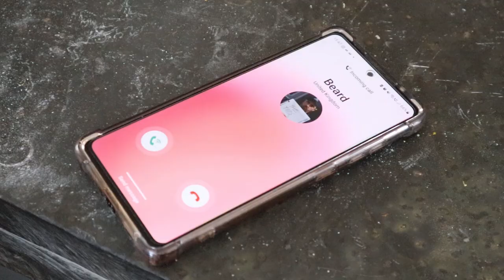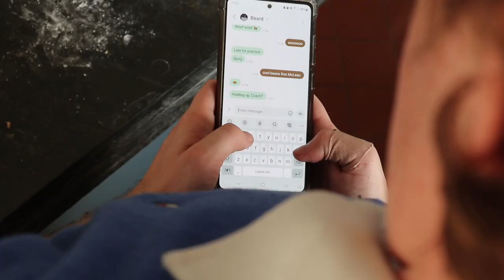Ted Lasso [Ted Lasso] CMV | What Baking Can Do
This is Asia's fault. Asia if you're reading this it's on you. -Hal

I want to add a disclaimer that my shortbread recipe is perfect and it is only the evil and malicious ovens fault they are burnt to fuck - Billie